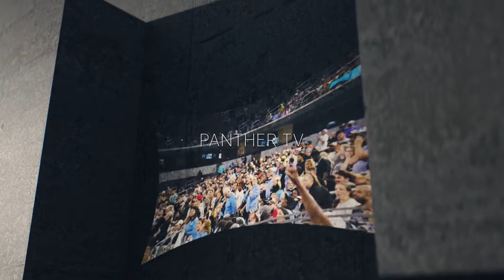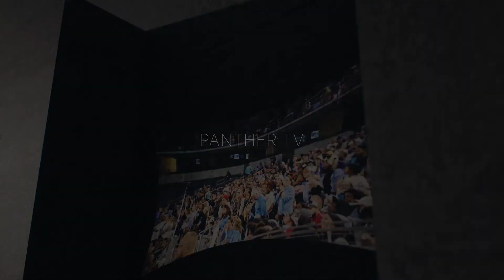PTV Season 6 Episode 4